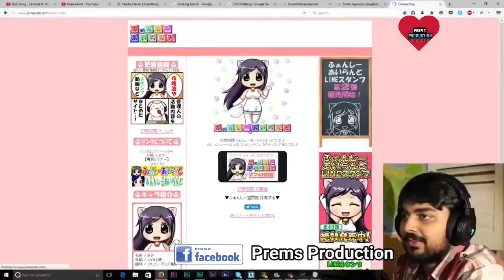लड़कों से राखी बंधवाती है 🤩 | Raksha Bandhan Comedy | Mela Movie Aamir Khan Funny Dubbing | Prems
from-Jabalpur. (MP)